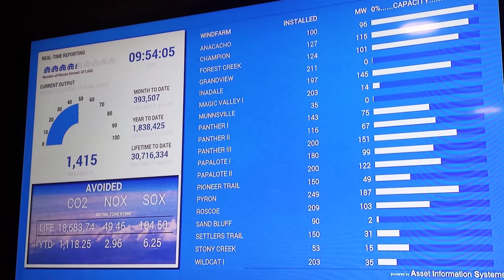AWEA Wind Power 101: Cost and Reliability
Do you have questions about wind energy? Learn more about its cost and reliability from the first in our new Wind 101 series. Coming soon: More videos on the benefits to communities and the environment.